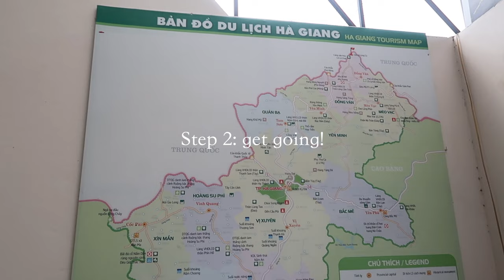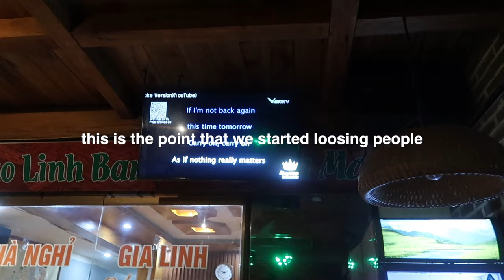Leaving for the Ha Giang Loop (and hoping we don't become a statistic)